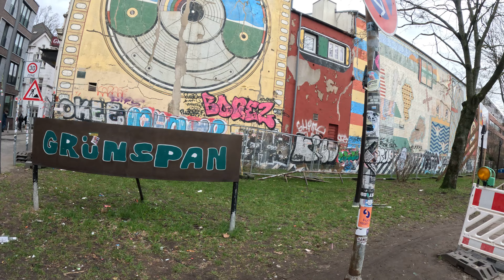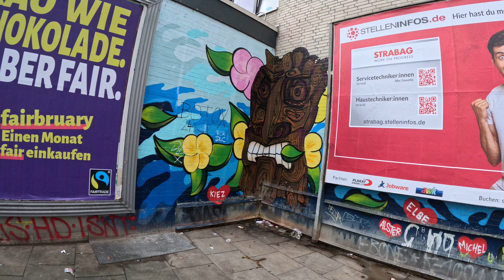Die Straßen von St.Pauli | The Streets of St. Pauli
Wir gehen eine kleine Runde durch St.Pauli. Wir starten an der Hein-Hoyer-Straße und gehen sie hinunter bis zur nächsten Kreuzung und biegen dann Rechts in die Clemens-Schultz-Straße ein. Diese wird ja zur Paul-Roosen-Straße. Wir biegen dann Links in die Große Freiheit ab. Wir schaffen dann noch die Schmuckstraße und dann hat Gonzo überhaupt keine Lust mehr zu gehen und wir beenden das Video an einer Häuserinnenecke mit einem Graffiti, was der aufmerksame Zuschauer schon von einem anderen Video kennt.

We take a short walk through St Pauli. We start at Hein-Hoyer-Straße and walk down it to the next junction and then turn right into Clemens-Schultz-Straße. This becomes Paul-Roosen-Straße. We then turn left into Große Freiheit. We make it to Schmuckstraße and then Gonzo doesn't feel like walking at all and we end the video at the inside corner of a house with graffiti, which the attentive viewer will recognise from another video.